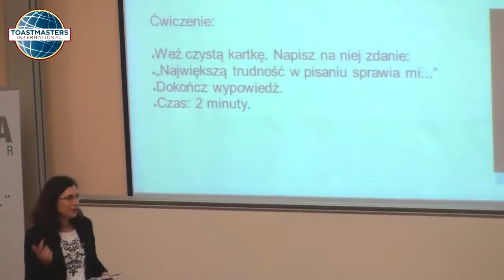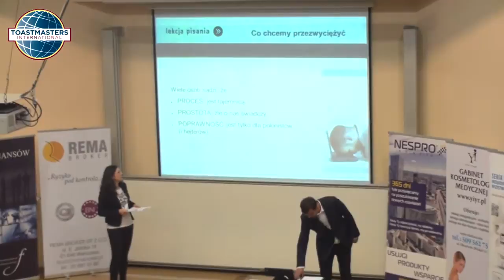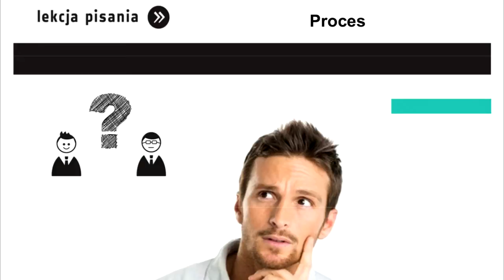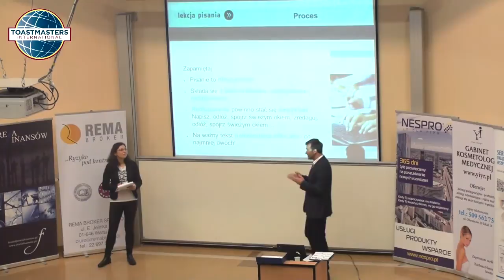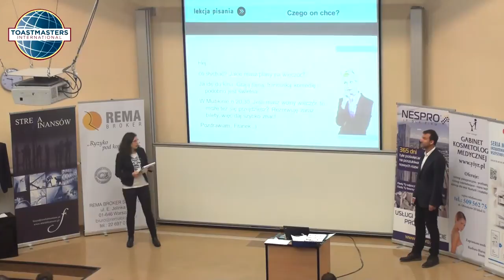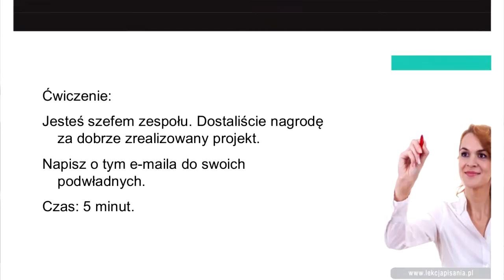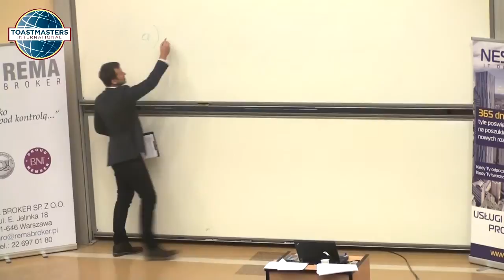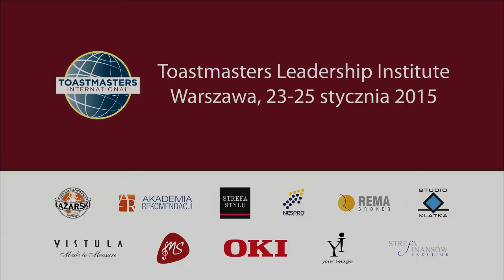Jak pisać? Jasno i poprawnie! Leszek Wejcman, Agnieszka Padzik-Wołos